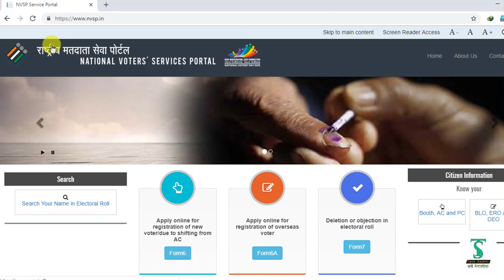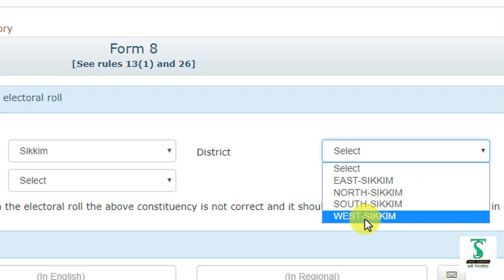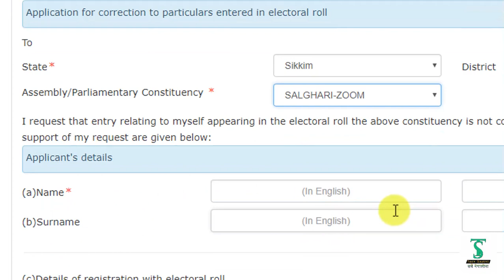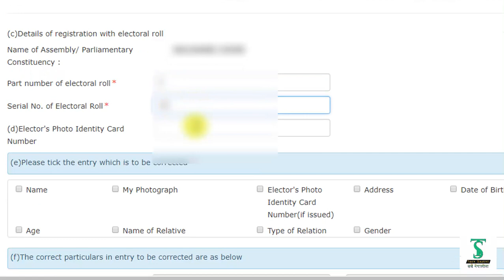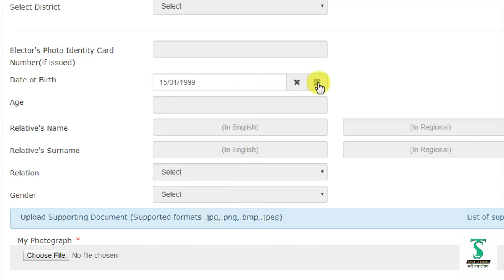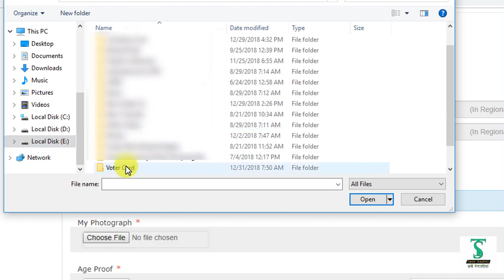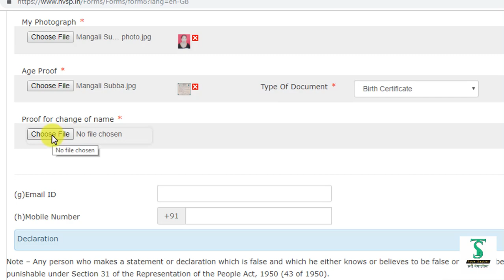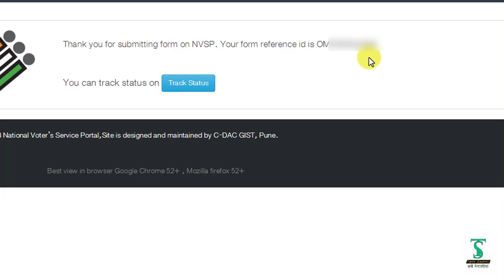How to correction voter id card online I How to correction Voter Card online in Nepali I Tech Nepali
Namestee Saathi haru yo video ma paunu hunechha aafnu voter id card ma vayeko mistake jasthoki Name,Address,Photo,D.O.B,Father's Name online kasari correction garnu.

How to register on nvsp in 2020 I How to self register at nvsp portal in 2020

Aafnai Kamko Nimti
how to correction voter id card online
how to correction voter id card online telugu
how to correction voter id card online in hindi
how to correction voter id card online in tamil
how to correction voter id card online in assam
how to correction voter id card online in kannada
hot to correction voter id card online in mobile
how to correction voter id card online in west bengal
how to correction voter id card online in bengal
how to correction voter id card online odisha
how to correction voter id card online in nepali
how to correction voter id card online in sikkim
how to correction name,address,father's name,d.o.p,photo in voter card online
how to change voter id name,
voter id correction,
,how to change photo in voter id,
how to make correction in voter id card online,
voter id card correction process,
voter id card me correction kaise kare,
voter id,
change name in voter id card online